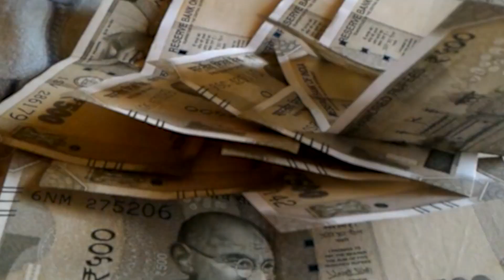ललन सिंह से आखिर में तोड़ी चुप्पी....क्या कुछ कहा त्यागपत्र के लिए..?